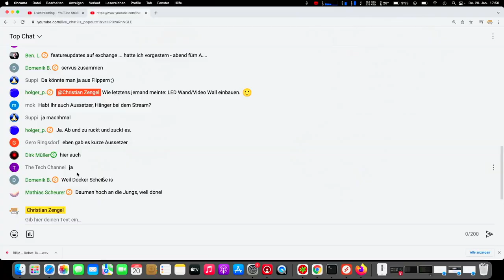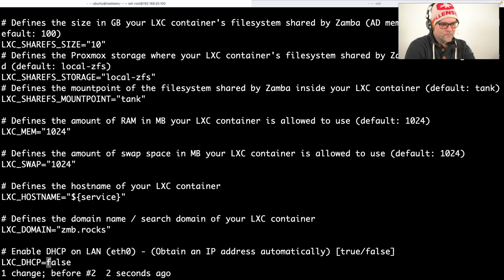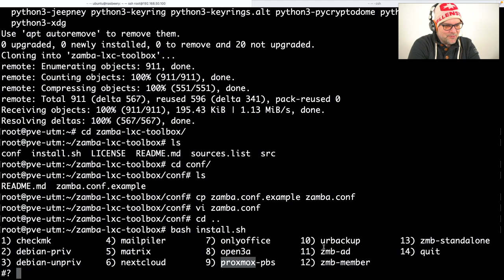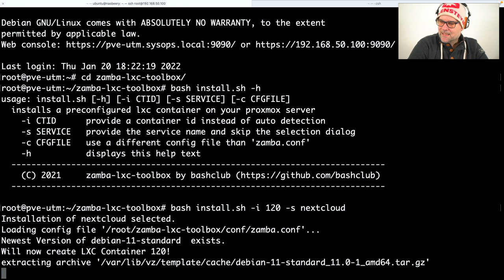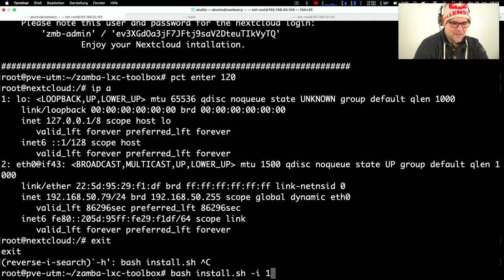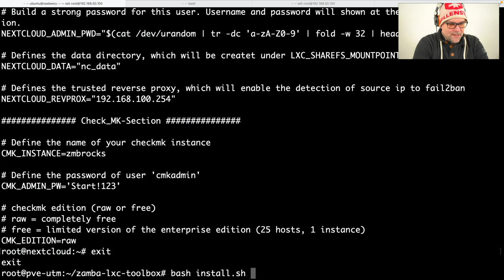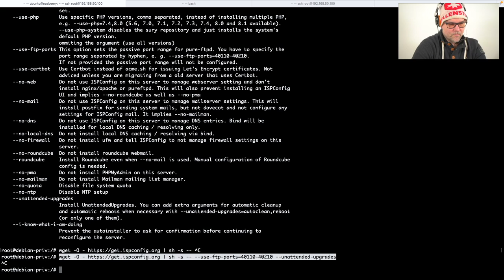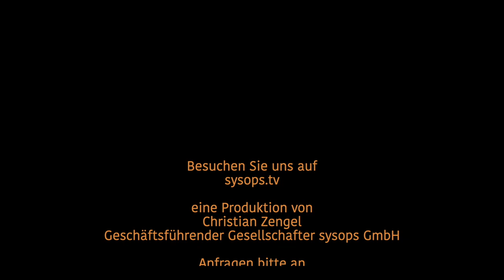LXC Toolbox mit Zamba, Mail Piler, Check_MK, Nextcloud und vielem mehr!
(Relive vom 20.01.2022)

Proxmox ist ein absolut auf dem Punkt gebrachter Hypervisor mit ZFS und KVM im Kernel.

Durch das offene System holen wir maximal viel aus dem Produkt, besonders in kleinen Umgebungen.

Wir zeigen unsere Ansätze und Lösungen und wie viel wir aus dem System mit wenig mehr Aufwand raus holen!

Die LXC Toolbox gibt dem Anwender einen schnellen, von vielen Kollegen getesteten, Startpunkt für eine fehlerfreie Installation dieser Systeme, die oft langwierig und schwierig zu installieren sind.

Im Vergleich zu Docker übernimmt der Admin später die Pflege und Upgrades dieser Systeme, was in der Regel recht einfach ist.

Besonderes Augenmerk lieft auf dem Zamba Member Server.
Dieser klinkt sich direkt in die Active Directory des Hauses ein und erlaubt den Anwendern direkten Zugriff auf ältere Versionen von Daten und nimmt auch hier Rücksicht auf die Berechtigungen.
Das erspart dem Admin oftmals die Arbeit einer Wiederherstellung von Dokumenten!

- Relive des Kurses sofort und so oft wiederholen wie er stattfindet!

sysops GmbH seit 1995 (über 25 Jahre!)

Backup war gestern – wir halten Ihre Daten nahezu live auf einem zweiten System vor.
Damit vermeiden wir stundenlange Ausfälle und leisten dauerhafte Hochverfügbarkeit durch modernste Open-Source-Technologie.
Unser Team ist täglich für Sie telefonisch unter 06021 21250  und vor Ort in Aschaffenburg erreichbar.

Wir unterstützen sie gerne!

+ Auswahl der richtigen Software und Hardware
+ Vorhaltung hunderter Versionen Ihrer Daten und Systeme
+ Überwachung der Vitalfunktionen aller Systeme zu jeder Zeit
+ Daten- und Systemwiederherstellung in Minuten
+ Replikationsstrategien In- und außer Haus auf höchster Effizienz
+ Desaster Management, was ist, wenn es richtig geknallt hat?

Schulungen zu den populären Themen der Sendung können Sie unter folgender Adresse buchen: